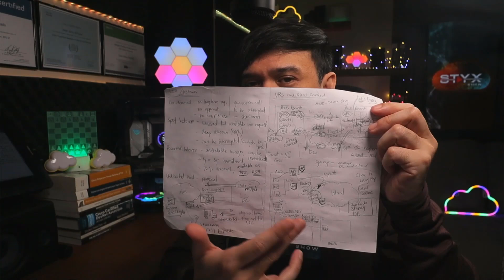AWS Certified Cloud Practitioner - Certification Review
In this video, we will take a look at AWS Certified Cloud Practitioner. I will break down the Exam, provide tips and will give this certificate ratings.

Timecodes
0:00 - Intro
1:14 - What is AWS?
2:41 - AWS Certification Program
3:25 - AWS Certified Cloud Practitioner
4:11 - Preparation
5:22 - Benefits
6:26 - Tips in passing the exam
9:31 - Verdict/Outro

RELATED TRAINING
SDN-PROS ARISTA CLOUD ENGINEER (ACE) CERTIFICATION PROGRAM
The ACE program is structured on a simple multi-level model that can be started at any level based on your current skillset. There are no nested courses where you must pass two or more individual courses to complete a single certification.

Best Cloud and Data Center Certifications 2022 - Mid Level
We will talked about my Top Picks for the Best Mid Level Cloud and Data Center Certifications for 2022. I divided into 4 Paths - Cloud Computing, Data Center, Developer, DevOps.

Python Network Automation is for Stupid Part 2 - Use Cases
In this video, we are going to talk about more Python Network Automation Use Cases such as ZTP/POAP. We also do more lab demonstration!